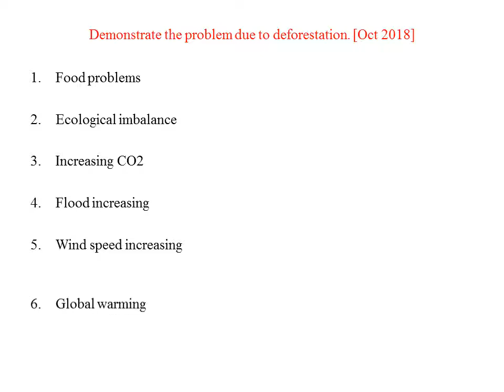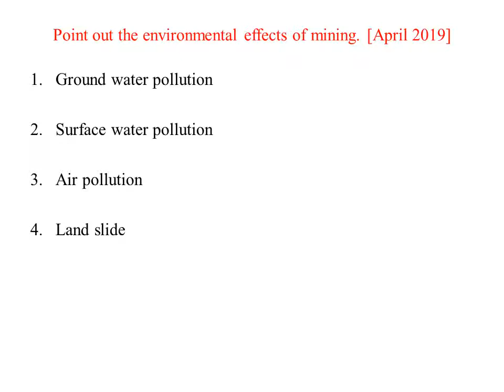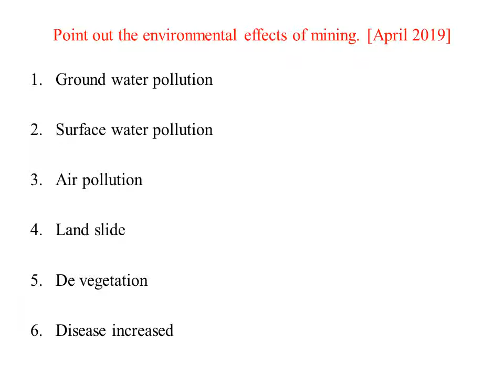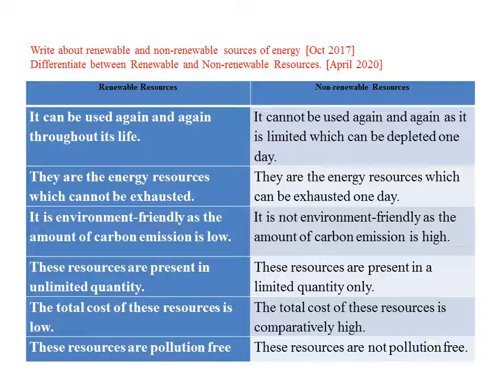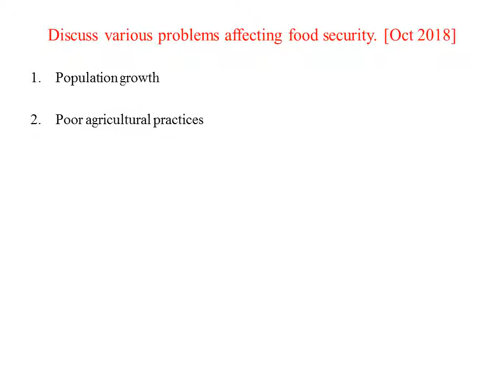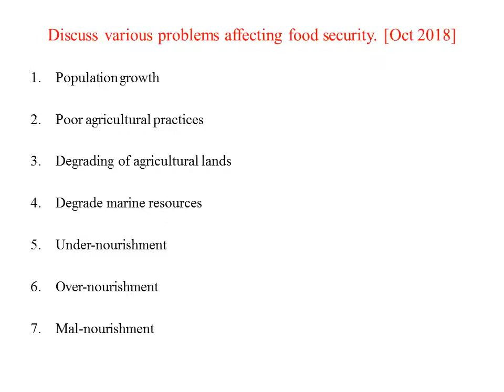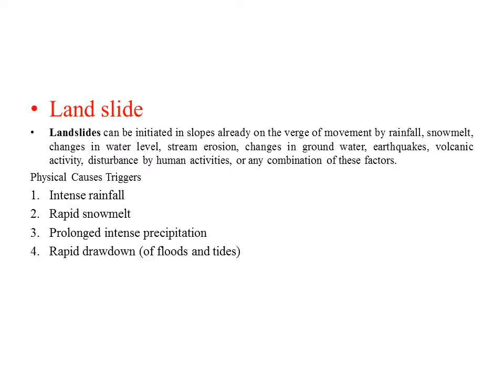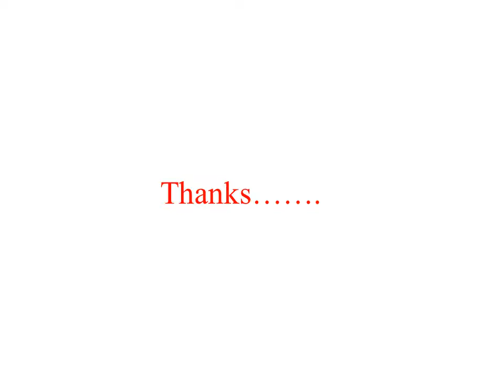ENVIRONMENTAL SCIENCE AND DISASTER MANAGEMENT - module 1 previous Question paper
Prepared by Sri NIYAS Lecturer in Electrical and Electronics Engineering Department, Malabar Polytechnic college, Kottakkal